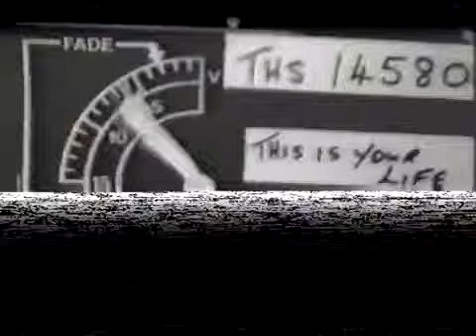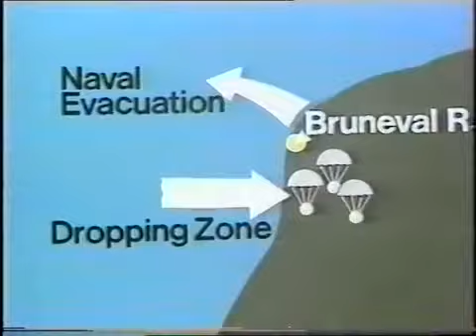This is your life John Frost pt1